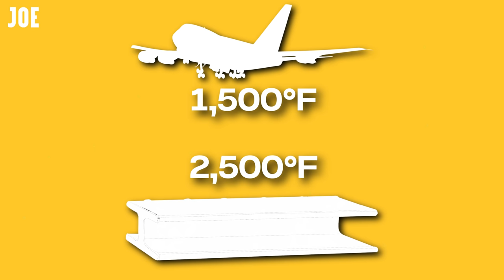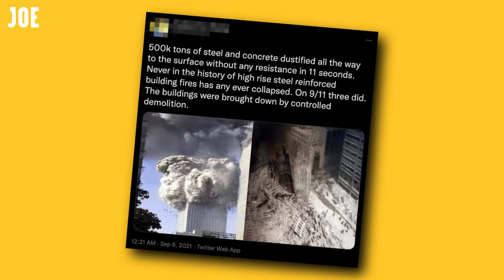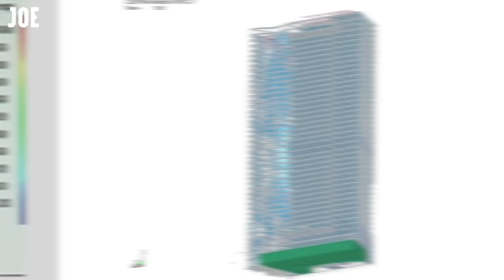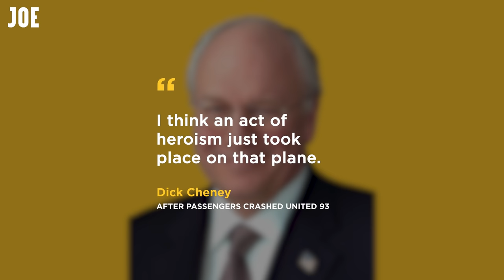The Five BIGGEST 9/11 Conspiracy Theories DEBUNKED Forever | JOE Features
After twenty years, conspiracy theories about what happened on 9/11 are STILL running wild. So we're attempted to take five of the biggest theories, and get them debunked FOREVER.

On September 11, 2001, four passenger jets bound for California were hijacked and crashed into sites across the east coast of America.

In total, nearly 3,000 people were killed and tens of thousands more injured when planes hit the World Trade Center, the Pentagon, and a field in Pennsylvania.